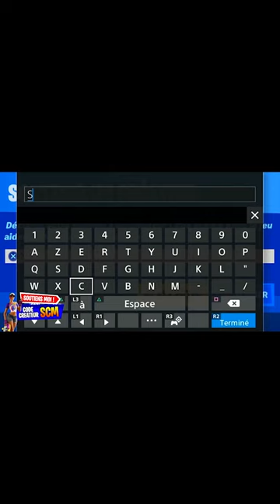La Meilleur Map GLITCH XP Saison 2 Fortnite Chapitre 5, Astuce Comment Gagner 200 Niveau Rapidement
▬▬▬▬▬▬▬ • BIENVENUE 😍 • ▬▬▬▬▬▬▬

👉StealthGamer:
"SOISCOOLMEC"
"STRIKESOISCOOL"

TikTok "SoisCoolMecYTB"
👻Snapchat "soiscoolmec"

.▬▬▬▬▬▬▬ • TOP DON 💰 • ▬▬▬▬▬▬▬